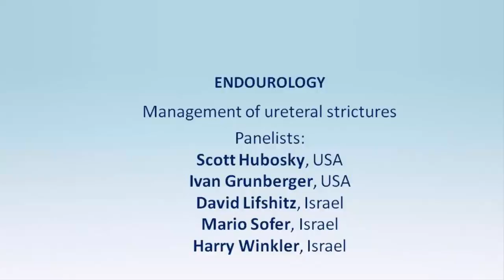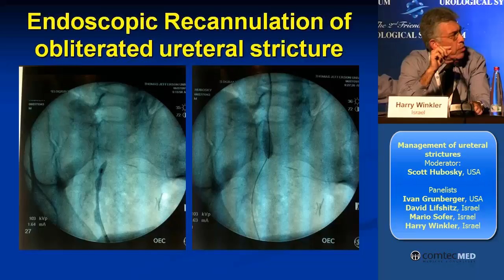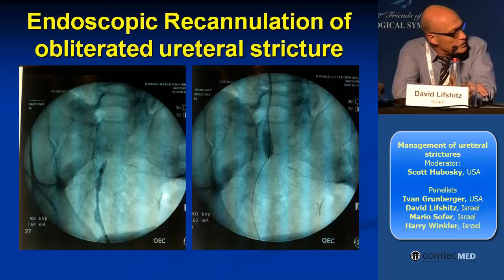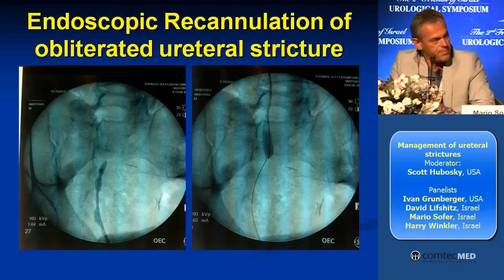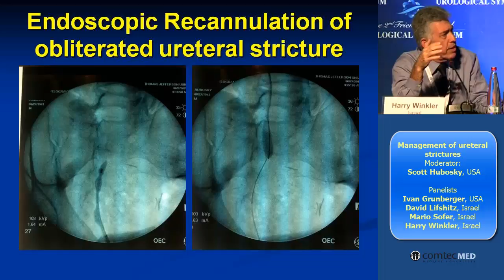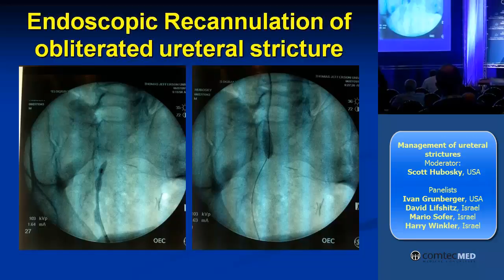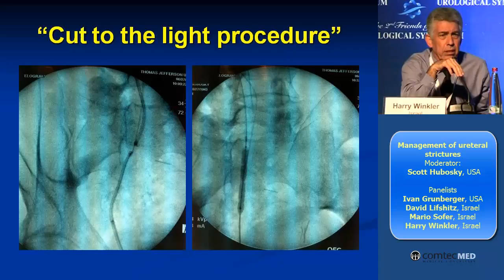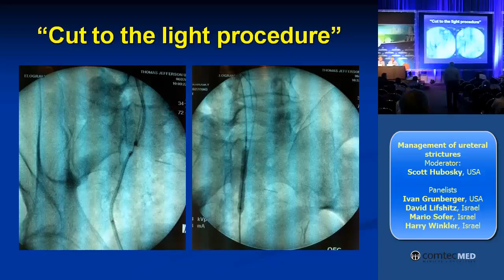Panel: Management of ureteral strictures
FOIU 2014 Symposium
Session Topic: Endourology
Panelists
Scott Hubosky, USA
Ivan Grunberger, USA
David Lifshitz, Israel
Mario Sofer, Israel
Harry Winkler, Israel